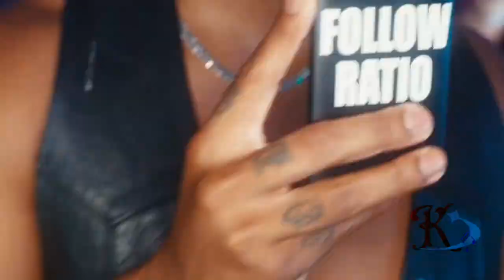Britney Spears, Paris Hilton ft. Megan thee Stallion - Work Bad B*tch [MASHUP]